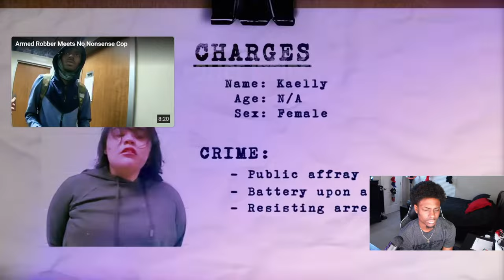Reacting to Entitled Teen Spits at Police and Faces The Consequences